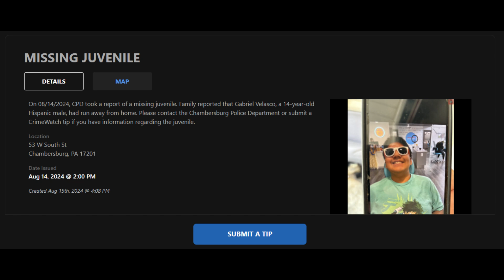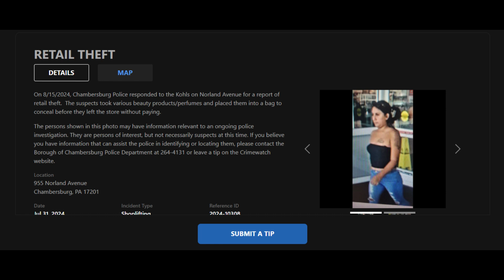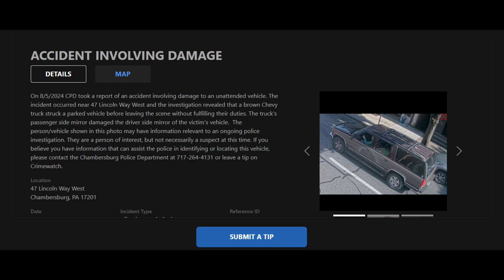Chambersburg Pa News August 16 2024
Chambersburg Pa News, Franklin County Pa News, Events and Things to do August 16 2024  We're back again with more news and events.